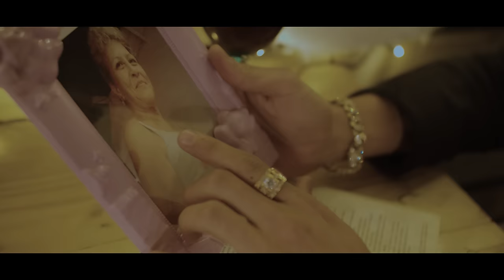Tu Amor Para Navidad🎄(Cover) - David Enrique ft Mel + El Bebo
Tu Amor Para Navidad
Original De Simón Ruiz

Letra: Simón Ruiz, Oscar Hernandez “Oscarcito”, David Enrique. (cover)
Producción Musical: Yasmil Marrufo.
Intérpretes: David Enrique, Melanie Gutiérrez, William Graterol.
Dirección de Video: Nevolutionfilms
Mezcla y Master: Alejandro Gómez
Locación: _Crepesqueen

A mi no me regalen nada,
Yo sólo quiero tu llamada,
Abrazarte en la distancia
Y que me digas que me amas,

Sólo quiero que celebremos,
Lo que nos ha dado la vida,
A pesar de que no ha sido fácil,
La sonrisa sigue viva,

Brindemos por los que se fueron,
Bailemos otra Guarachita,
Cantemos a todo pulmón,
Tus canciones favoritas,

Diciembre no es para lamentos,
Contágiame toda la vida,
Con tu alegría.

Yo sólo quiero tu amor,
Para esta Navidad,
Que me llenes de luz,
Cuando haya oscuridad,
Yo solo quiero tu amor,
Para esta Navidad,
Saber que estoy a tu lado
Y que conmigo tu estás,
Para esta Navidad.

Pendiente que te llamo a las 11,
Se congestionan las lineas,
Ya he enviado abrazos por el chat de la familia,
Hoy me acordé la bicicleta y el Nintendo,
El Triqui Traqui y los patines en linea,
Solo mi Diosito sabe quien es mi amigo secreto,
Las hallacas de mi Madre vienen con aroma del Cielo,
Y échale hielo al Ron,
Ya me puse el estreno, vamos pa´ la calle,
Ven súbete a mi reno, te traje un detalle
A las 12 empieza el alboroto,
Y antes que me ponga borracho hazme una foto,

Ay! Brindemos por los que se fueron,
Bailemos otra Gaitica,
Tus canciones favoritas,

Con tu alegría.

La vida es una sola y tenemos que vivirla
aléjate de lo malo y de la mala compañia
Jesús es el camino, la verdad y la vida
estemos todos juntos siempre como familia.

Para esta Navidad,
Cuando haya oscuridad,
Para esta Navidad,
Y que conmigo tus estás,
Para esta Navidad.